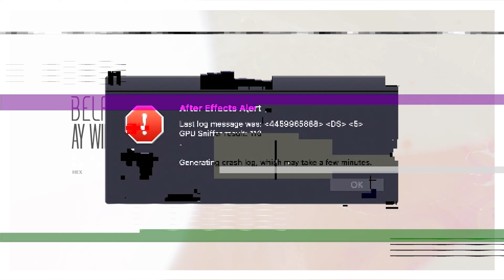BELAU Ɨ HEX ft. Ay Wing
SHE CASTS A  ░ ▒ ▓ Ɨ ▓ ▒ ░  SPELL I'M UNDER

BELAU // Péter Kedves, Krisztián Ráth-Buzás
featuring Ay Wing
mix/master: Gábor Biksi (Gainlab Studios)

HEX  Ɨ  LYRICS

rose tinted haze
like a sommerrain on a hot day
everything you’re feeling
seems like we feel the same

hold me (we can be free)
love me (we can be easy)
trust me (we can be free)
call me (it can be easy)

she casts a spell I'm under
revive my sense of wonder
in my dreams, in my dreams
she visits me, she kisses me

we’re flying paper planes
red lips, gold chain
you’re taking a smoke
(pour me) another glass of champagne

trust me (it can be easy)